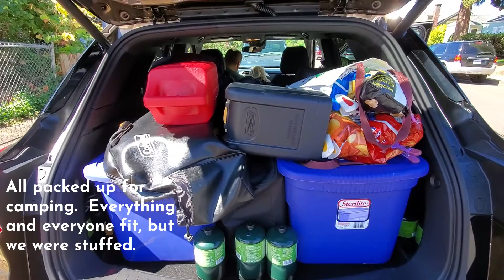2021 Chevrolet Trailblazer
AD | We had the pleasure to play in the new 2021 Chevy Trailblazer for a week.  We ended up going camping and boy did we pack tightly, but we all fit. A little glimpse and feel of this new model.  Full blog post can be found